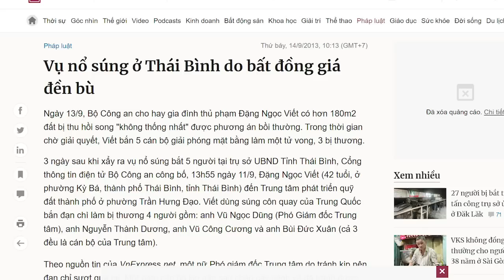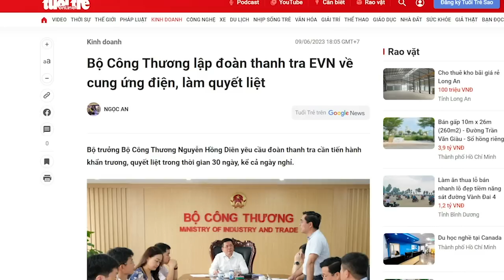Vụ Đắk Lắk, cướp đất dân nhận cú “hồi mã thương”?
Người dân Việt Nam thực sự là rất khốn cùng. Miếng đất là tài sản lớn nhất và là nguồn nuôi sống họ. Vì lợi nhuận mà chính quyền bất chấp và đã gây ra cảnh dân oan trên khắp mảnh đất hình chữ S này. Đảng luôn tự xưng là “vì dân” nhưng cách “vì dân” của họ là như thế đấy.